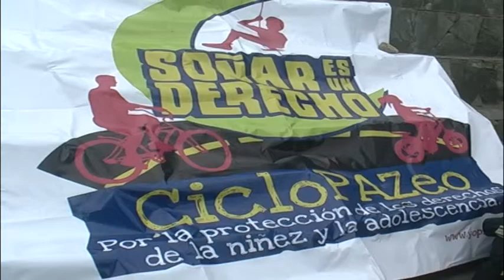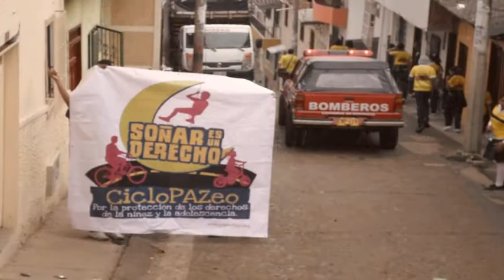CAMINATA CONTRA EL RECLUTAMIENTO